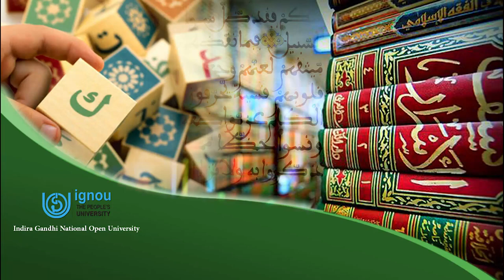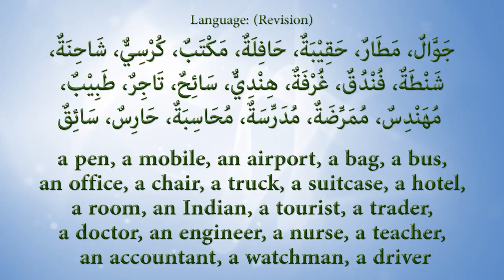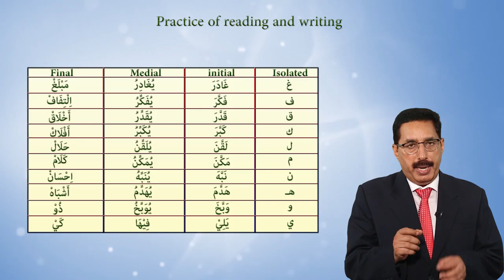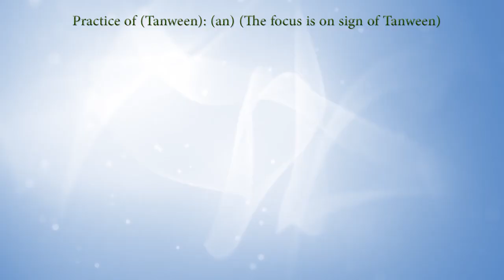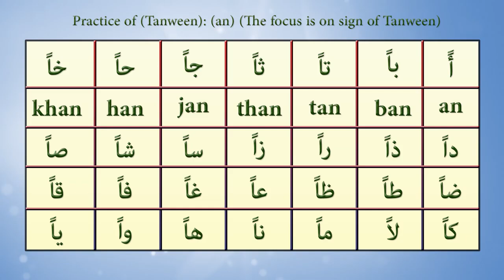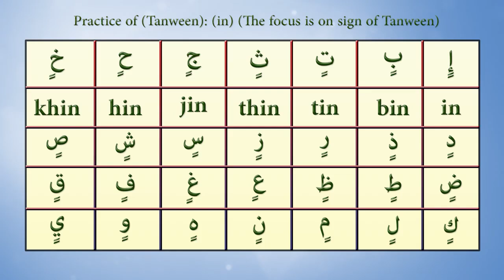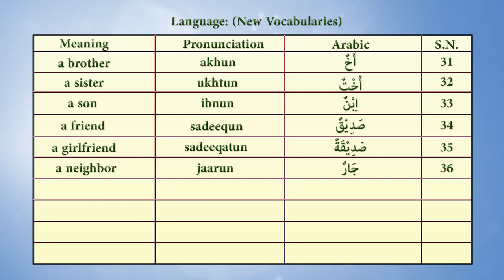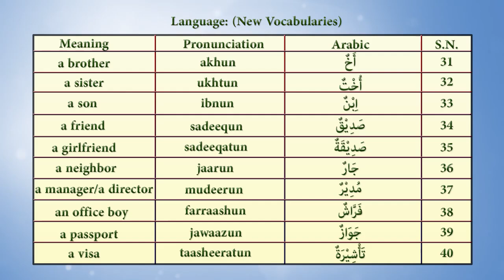IGNOU |സാധാരണ അറബി പദങ്ങൾ വീഡിയോ പാഠം 5|Common Arabic Words Video Lesson 5|பொதுவான அரபு வார்த்தைகள்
IGNOU |സാധാരണ അറബി പദങ്ങൾ വീഡിയോ പാഠം 5|Common Arabic Words Video Lesson 5|பொதுவான அரபு வார்த்தைகள் வீடியோ பாடம் 5|सामान्य अरबी शब्द वीडियो पाठ 5
സ്പ്രവേശനം തുടരുന്നു  ADMISSION STARTED IGNOU in Malayalam |  MA | MCOM | MSW  | Admission JULY 2024

JULY 2024 അഡ്മിഷൻ നേടാൻ 👇👇👇പൂരിപ്പിച്ചു സബ്‌മിറ്റ് ചെയ്യുക 👇👇

100% പരീക്ഷയിൽ വിജയിക്കാനും 80+ മാർക്ക്‌ ലഭിക്കാനും : chapter wise Reference (Questions Answers Bank )Materials with many years Solved Question Papers പെട്ടന്ന് ലഭിക്കാൻ 👇👇👇 പൂരിപ്പിച്ചു സബ്‌മിറ്റ് ചെയ്യുക 👇👇

100% പരീക്ഷയിൽ വിജയിക്കാനും 80+ മാർക്ക്‌ ലഭിക്കാനും : chapter wise Reference (Questions Answers Bank )Materials with many years Solved Question Papers പെട്ടന്ന് ലഭിക്കാൻ 👇👇👇 പൂരിപ്പിച്ചു സബ്‌മിറ്റ് ചെയ്യുക 👇👇

100% പരീക്ഷയിൽ വിജയിക്കാനും 80+ മാർക്ക്‌ ലഭിക്കാനും : chapter wise Reference (Questions Answers Bank )Materials with many years Solved Question Papers പെട്ടന്ന് ലഭിക്കാൻ 👇👇👇 പൂരിപ്പിച്ചു സബ്‌മിറ്റ് ചെയ്യുക 👇👇